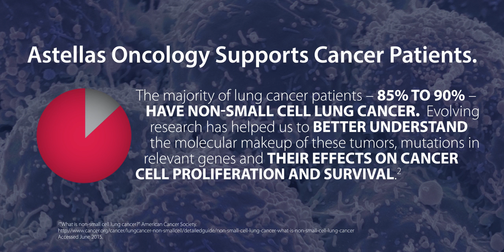Astellas Oncology on Lung Cancer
Lung cancer is responsible for more deaths than any other cancer type. In honor of World Cancer Day, help Astellas Oncology spread awareness by sharing this video.